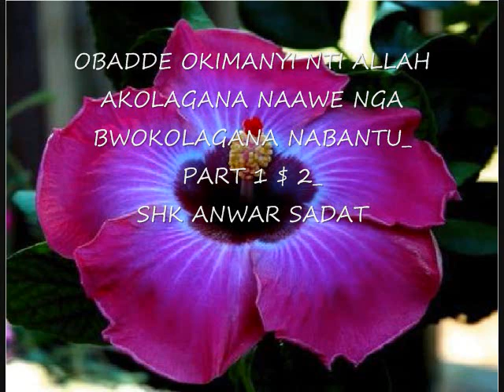OBADDE OKIMANYI NTI ALLAH AKOLAGANA NAAWE NGA BWOKOLAGANA NABANTU_PART 1 $ 2_SHK ANWAR SADAT